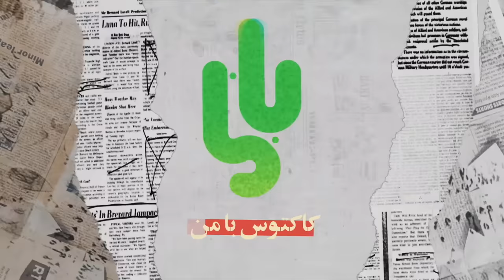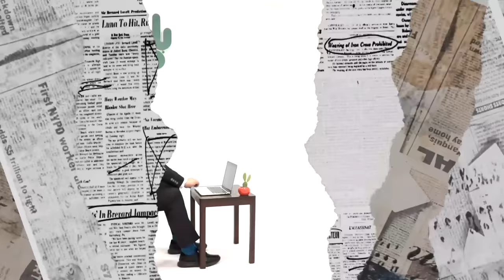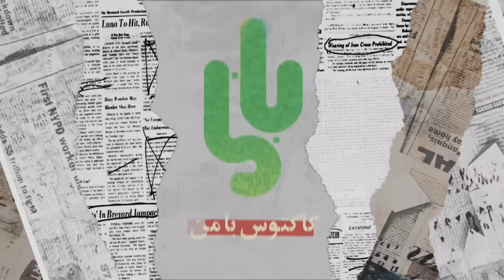فصل جدید "کاکتوس با من" با ذبیح الله مجاهد: اگر غنی فرار نمی کرد کشته می شد؟